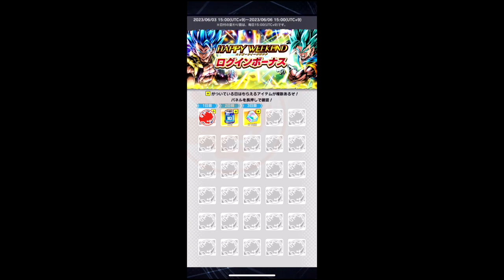ドラゴンボール レジェンズ